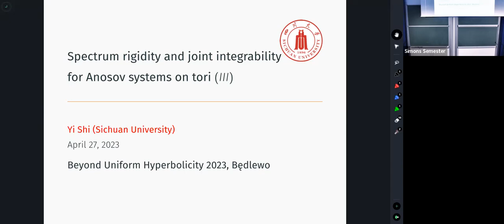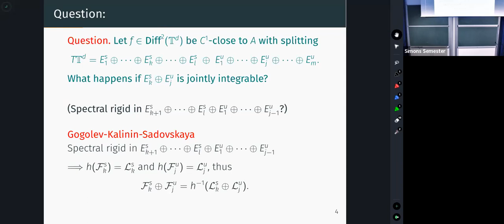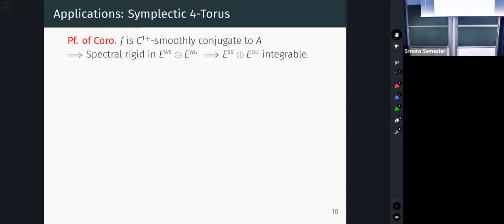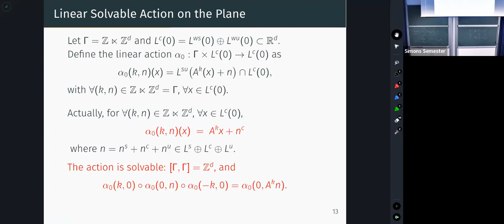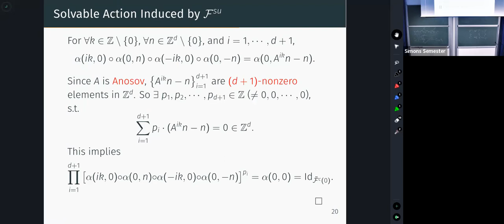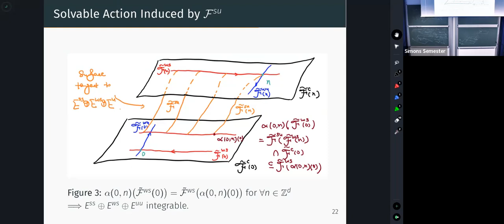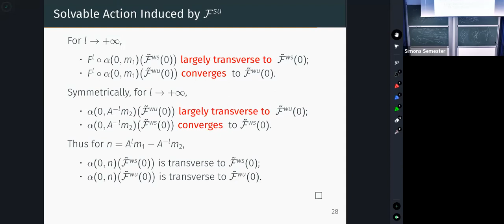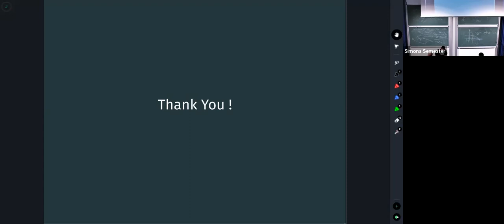Yi Shi (Sichuan University), lecture 3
Title: Spectrum rigidity and joint integrability for Anosov systems on tori

In this minicourse, we address on the strong rigidity properties from joint integrability in the setting of Anosov dieomorphisms on tori. More specifically, for an irreducible Anosov diffeomorphism with splitted stable bundle, the joint integrability of the strong stable and full unstable subbundles implies existence of fine dominated splitting along the weak stable subbundle as well as Lyapunov exponents rigidity. This builds an equivalence bridge between the geometric rigidity (joint integrability) and dynamical spectral rigidity (Lyapunov exponent rigidity) for Anosov diffeomorphisms on tori. Moreover, we will show that the topological conjugacy of noninvertible Anosov maps on 2-torus implies the smooth conjuacy along stable foliations. The course will be split into four lectures:

1. We study local perturbation of generic irreducible linear automorphisms on T^d and prove the joint integrability of the strong stable and full unstable subbundles of these Anosov diffeomorphisms implies smooth conjugacy along weak stable bundles.

2. We show some global rigidity of irreducible Anosov diffeomorphisms on T^d satisfying center bunching condition. The joint integrability of the strong stable and full unstable subbundles of these Anosov diffeomorphisms implies dynamical coherence, full leaf conjugacy, and matching finest dominated splittings and spectral rigidity in weak stable bundles.

3. Let A ∈ Sp(4, Z) be an irreducible and non-conformal Anosov automorphism. For any symplectic diffeomorphism f which is C^1-close to A, we show that the extremal symplectic bundle of f is integrable if and only f is smoothly conjugate to A.

4. We show that if two non-invertible Anosov maps on 2-torus are topological conjugate, then they also admit spectral rigidity along stable bundles, i.e. they have the same Lyapunov exponents on corresponding periodic points. In particular, the conjugacy is smooth along stable foliations.